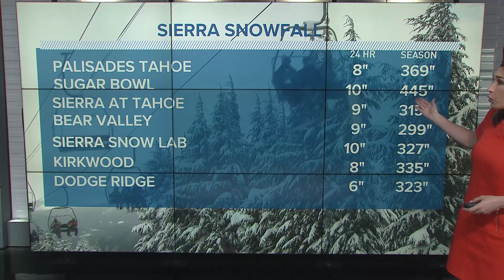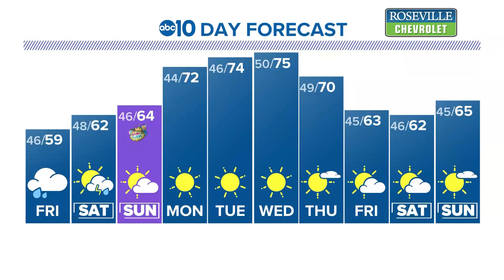California Weather | Rain expected Friday ahead of Easter weekend